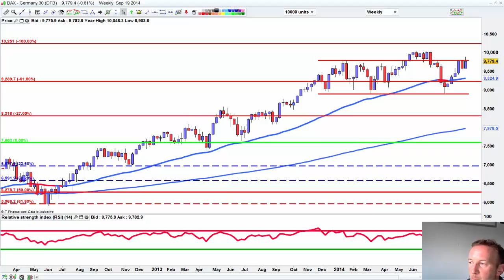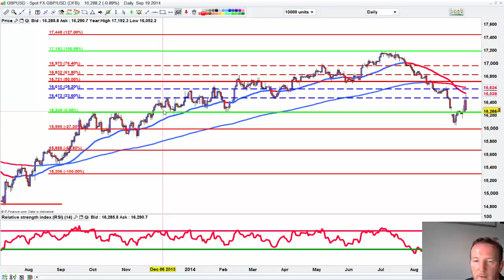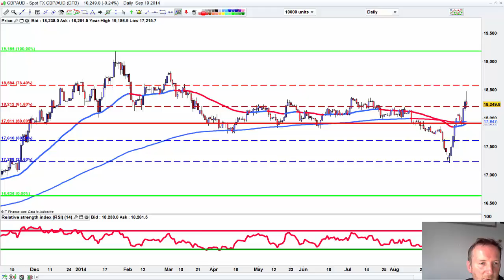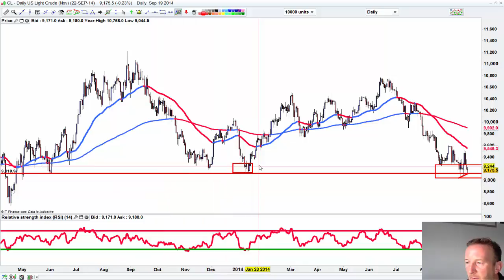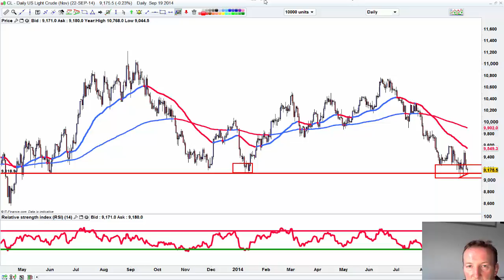Would you sell the market after Friday's sell bar?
A look across the markets inc forex